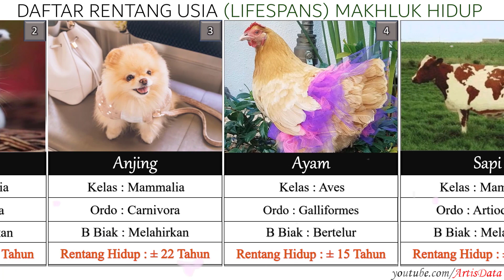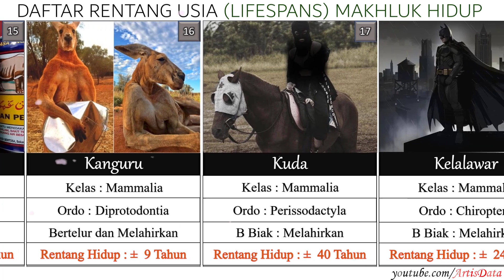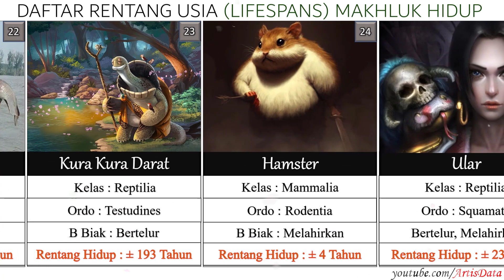DAFTAR RENTANG USIA MAKHLUK HIDUP DI DUNIA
Menjelaskan rentang usia berdasarkan rata rata usia makhluk hidup tersebut, terdiri dari kelas, ordo dan cara berkembang biaknya.

Sudah lama diketahui bahwa spesies yang lebih besar rata-rata cenderung hidup lebih lama. Namun ada juga beberapa anomali. untuk itu  mari kita lihat beberapa data tersebut.